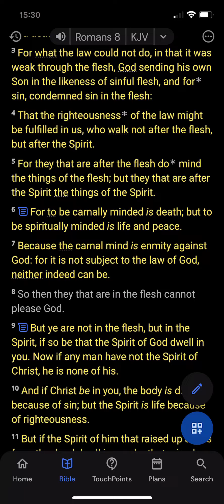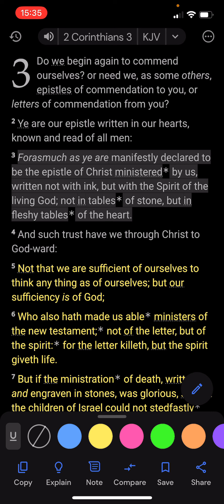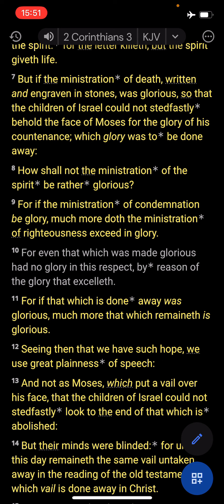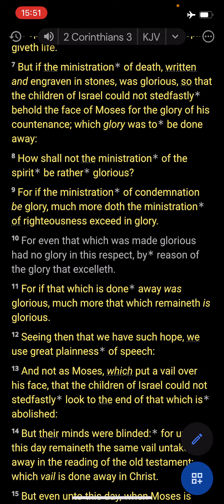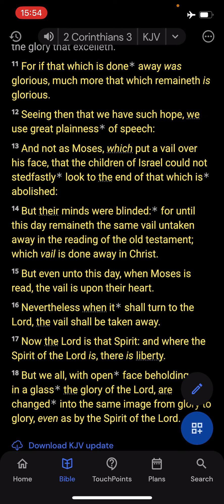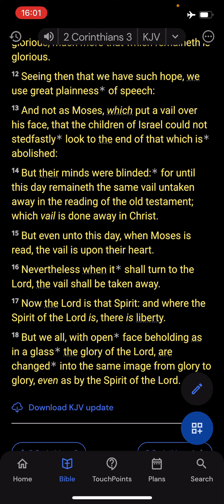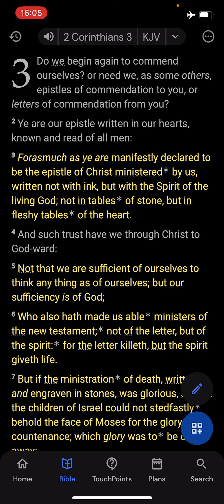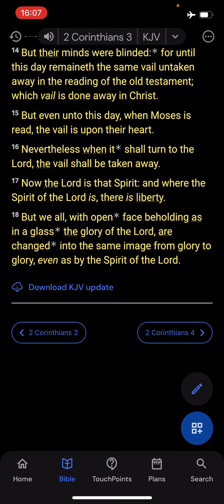2 Cor 3 - laying hold of Christ. His impressing by the spirit